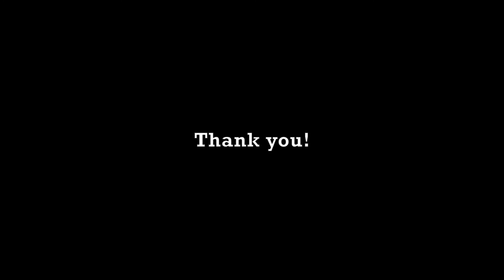Hunt: Showdown | CRAZY fun Winfield game!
Hey everyone! This was a super fun game using a winfield marksman with high velocity ammo! It's been awhile since I've had a game THIS fun and I'm happy to share it. This is the FULL game and is uncut.